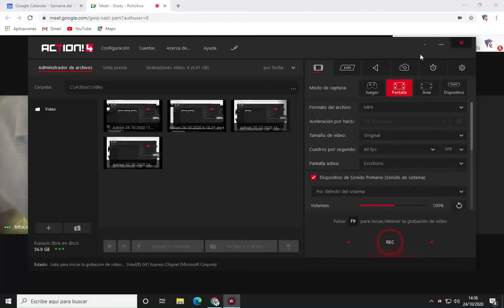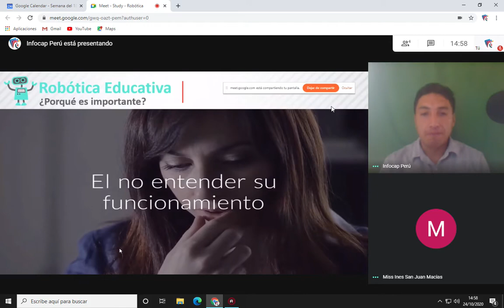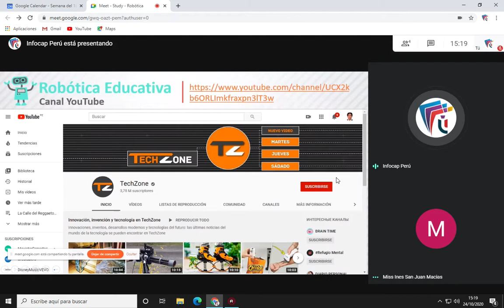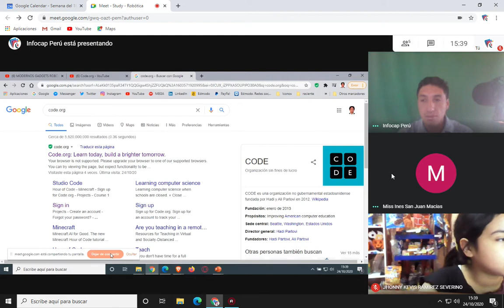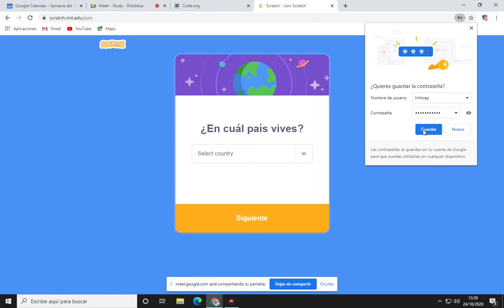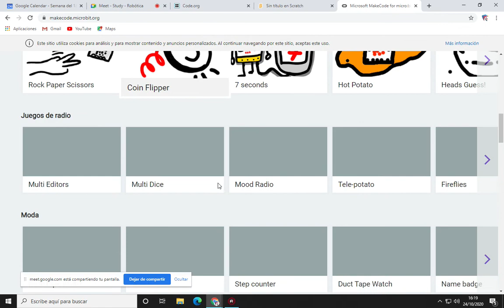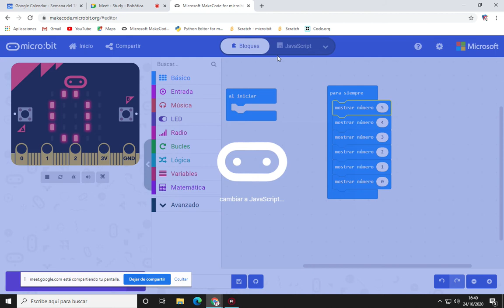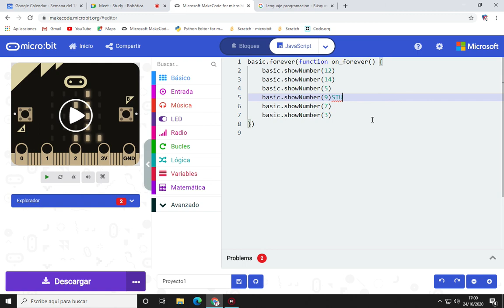STUDY - ROBÓTICA - TEMA1 | 24 10 2020